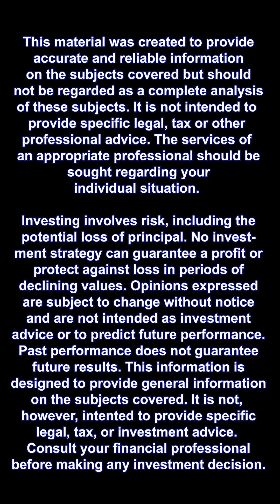How to calculate the After-Tax (Mega Back Door Roth) Maximum Contribution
*Comments have been disabled as of 06/06/2025. The SEC mandates that Youtube Comments be automatically archived (like emails) which we don't have a solution for at this time. If you have further questions or wish to set up an engagement, please don't hesitate to reach out on the website. Thanks!